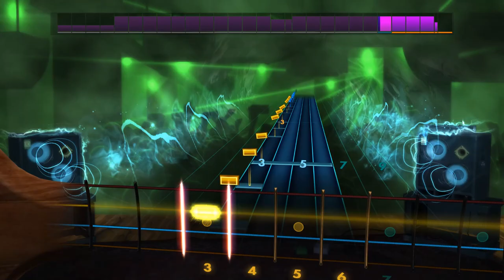Do They Know It's Christmas?(Bass) - Band Aid - Rocksmith 2014 - CDLC